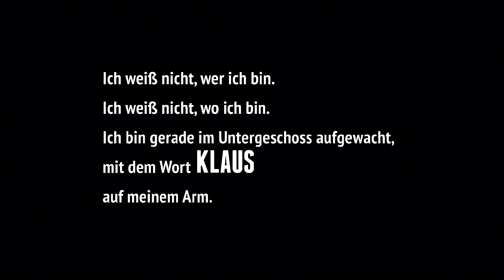-KLAUS- Demo - Mini LP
-KLAUS-: ist ein Puzzle-Platformer
Entwickler: La Cosa Entertainment
Spielszenen: -KLAUS- Demo (2016;PS4)

-KLAUS-: im PlayStation Store

Amazon
PS4 Pro

Ihr könnt mich durch eure Amazon Einkäufe unterstützen: